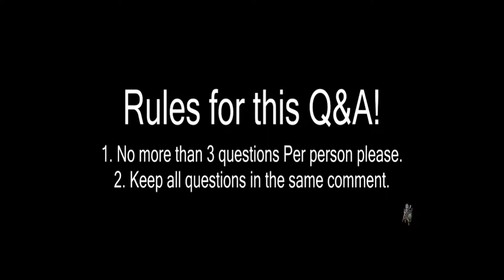Pokemon Sun & Moon Wi-Fi Battle #04 TickleMeChad vs. Juan: HAX is Fun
Team info below!

Ask me stuff:
ask.fm/ticklemechad

The Squad:

DixieNormous (Toxapex) (F) @ Black Sludge
Ability: Regenerator
EVs: 252 HP / 252 Def / 6 SpD
Bold Nature
IVs: 0 Atk
- Toxic Spikes
- Scald
- Recover
- Haze

Cuboner (Marowak-Alola) (M) @ Leftovers
Careful Nature
- Will-O-Wisp
- Flare Blitz
- Shadow Bone
- Earthquake

Hypnotiq (Shiinotic) (F) @ Leftovers
Ability: Effect Spore
Level: 50
EVs: 252 HP / 84 Def / 4 SpA / 164 SpD / 4 Spe
Calm Nature
IVs: 0 Atk
- Spore
- Moonblast
- Strength Sap
- Giga Drain

Make A Wish (Minior-Meteor) @ White Herb
Ability: Shields Down
EVs: 252 Atk / 4 Def / 252 Spe
Jolly Nature
- Shell Smash
- Acrobatics
- Rock Slide
- Explosion

Silver (Silvally) @ Life Orb
Ability: RKS System
EVs: 4 HP / 252 SpA / 252 Spe
Timid Nature
IVs: 0 Atk
- Flamethrower
- Ice Beam
- Thunderbolt
- Parting Shot

MadeInChina (Mimikyu) (M) @ Life Orb
Ability: Disguise
EVs: 4 HP / 252 Atk / 252 Spe
Jolly Nature
- Swords Dance
- Play Rough
- Shadow Claw
- Shadow Sneak